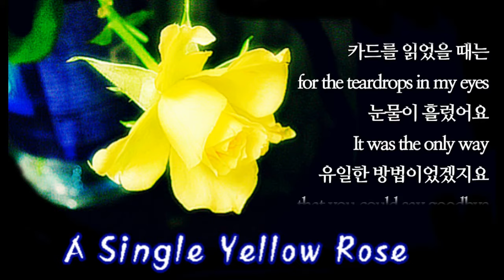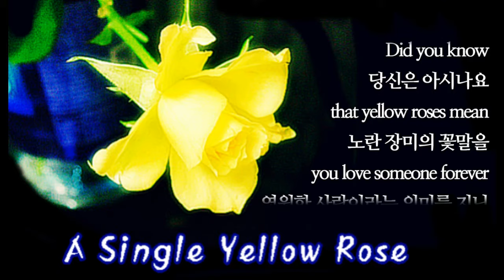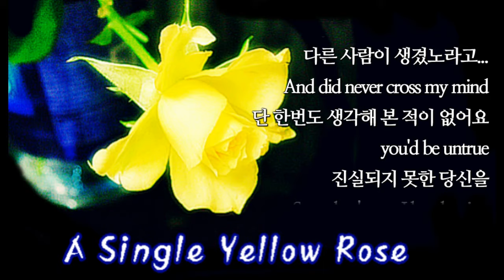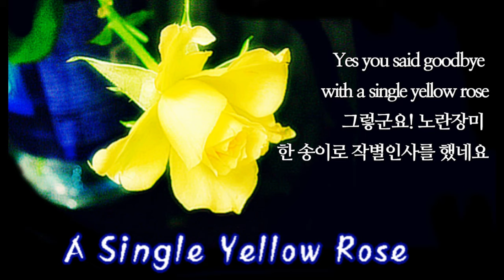A Single Yellow Rose / Isla Grant (with Lyrics & 가사 해석)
Title Song / A Single Yellow Rose (노랑 장미 한 송이)
Artist / Isla Grant (아이슬라 그랜트)

** Isla Grant
 . Scotland 출생
 . 아일랜드 컨트리 가수 겸 작곡가
 . 대표곡: "only Yesterday"  "Mother"  "With In My Father's Arms"
 . 1992년  Band Leader인  Al Grant와 결혼
 . "Yorkhill 어린이 재단"에서 봉사활동